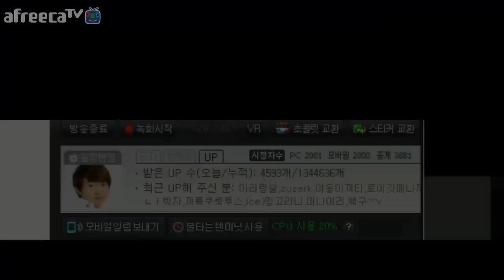식빵리그 8강, 이영호 VS 김윤중 듀얼 토너먼트 #2 [이영호 스타크래프트 매치]